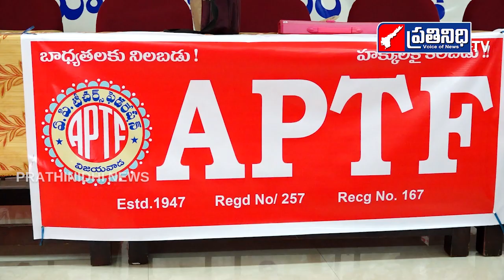APTF DISTRICT COUNCIL MEET AND DISTRICT BODY SELECTION MEETING | PRATHINIDHI NEWS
PRATHINIDHI NEWS  It is your one-stop destination for all the live news updates from Andhra Pradesh Local News
PRATHINIDHI NEWS  makes news accessible for you at your convenience, at all times and across devices.We keep you updated with up-to-the-minute news on politics, sports, entertainment, lifestyle, gadgets and much more. We believe in Breaking the story and Breaking the Silence.

Latest news and breaking updates from Politics (రాజకీయాలు), Sports (క్రీడలు), National (జాతీయ), International (అంతర్జాతీయ), Education (ఎడ్యుకేషన్), Entertainment (వినోదం), Health (ఆరోగ్యం), Lifestyle (జీవనశైలి), Business (వ్యాపారం) to all Regional (ప్రాంతీయ) in Telugu with PRATHINIDHI NEWS Subscribe to AP PRATHINIDHI TV.